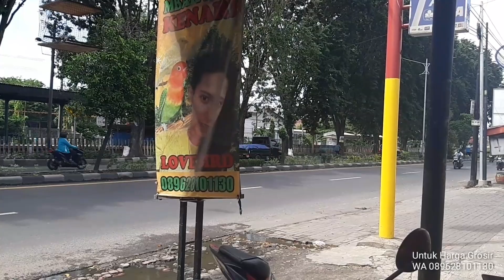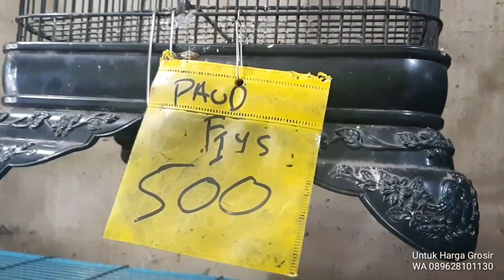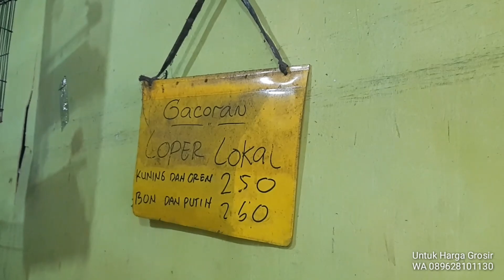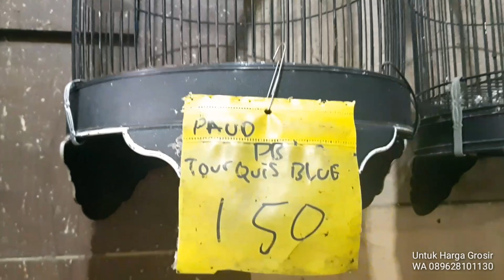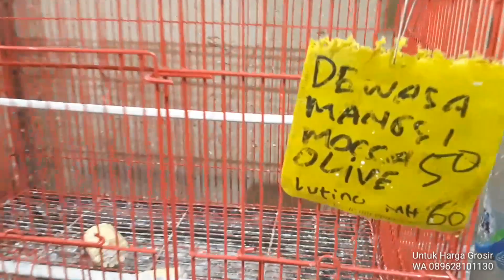Lovebird PB Parblue Euwing Biola Kenari Ready | Biola Blue 400 Ribu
List Di Video Harga Ecer Satuan Beli di Toko.Untuk Partai Grosir Kirim Luar kota Luar Pulau Bisa
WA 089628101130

Toko Mbak Dwi Kenari Lovebird
Ready Burung Lovebird Kenari Dan Sangkar

Juga Menerima Setoran Lovebird Kenari Di Toko

Buka Tiap Hari 8pagi_3sore
Minggu Libur

Ada Warung nya :
Sego Sambel Pencit dan Pecel Mbak Dwi
Untuk Delivery Buka di Go Food

Lokasi Tepi jalan raya sidoarjo surabaya.
Depan pabrik Maspion 2 Buduran sidoarjo Pas tengah tengah indomaret alfamart banjarkemantren Buduran sidoarjo.

GPS buka Google dwi kenari lovebird
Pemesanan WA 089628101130